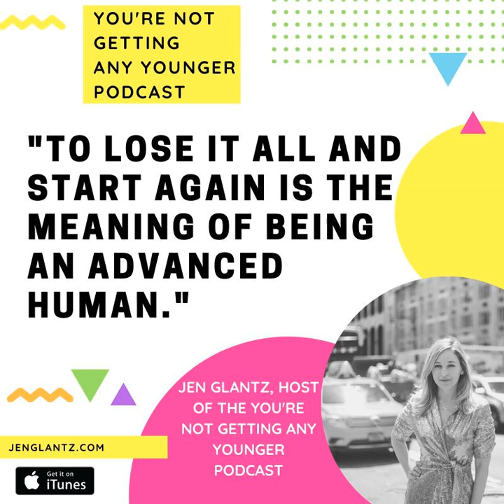EP 167: When You Lose it All, How Do You Start Over Again? (Jen Glantz)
Starting over is hard but starting over, once you've had what you wanted, and lost it, is advanced human stuff. In this episode, Jen shares what it feels like to lose the "winning lottery ticket" and how to start again, from the starting line, if what you are chasing after really matters.